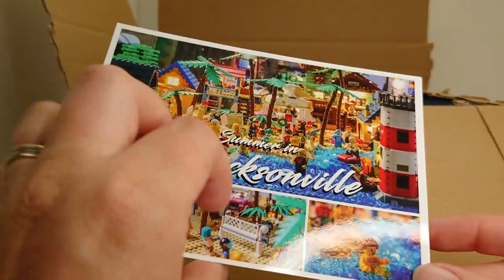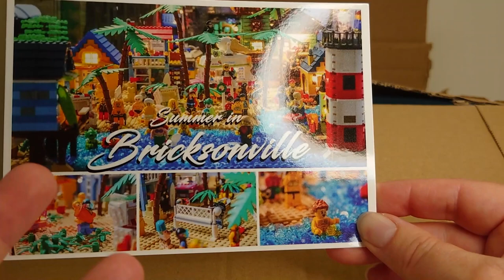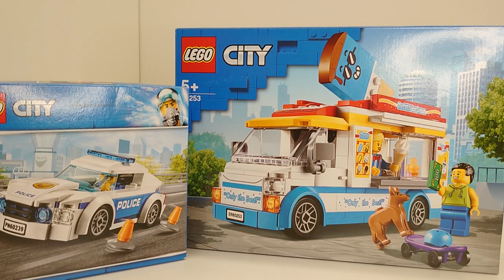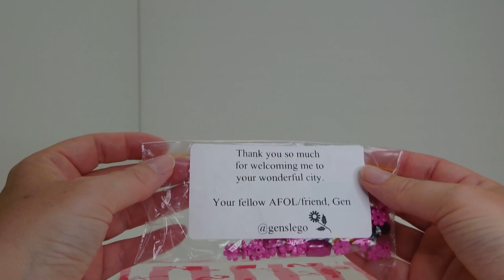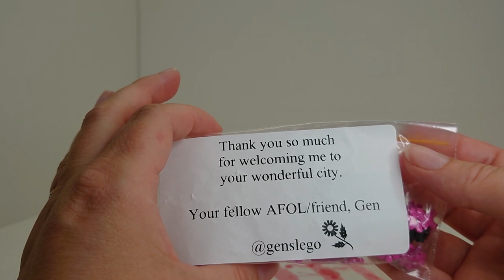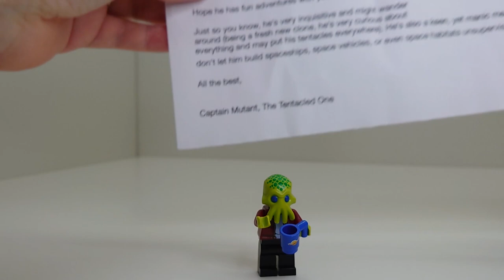Sigfig trade and a price!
A Mail video with mail from Gernanie, Wales and Australia!!! 2 more sigfigfriends for Wing City!!!